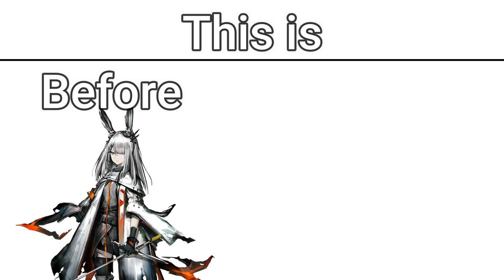[Arknights] This is....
I was wondering the entire time making this that it feels familiar.

turns out Box2 made a simular video 😬